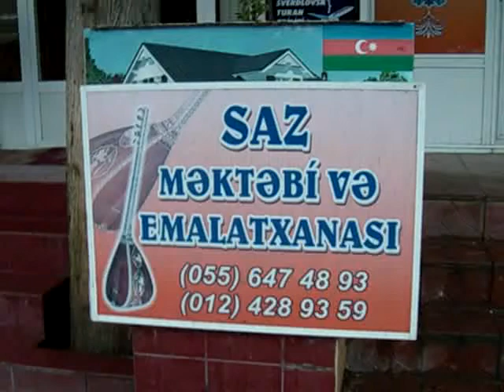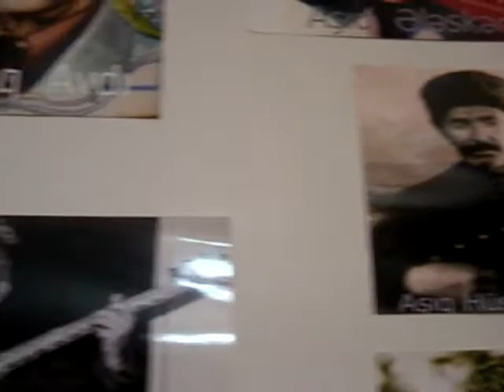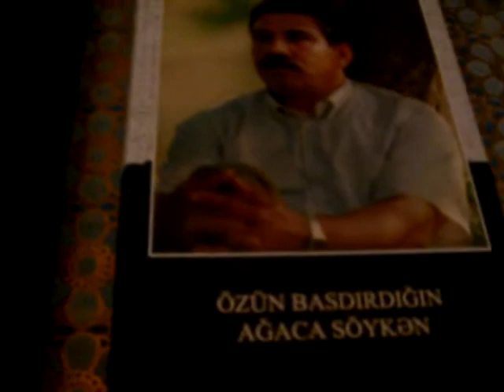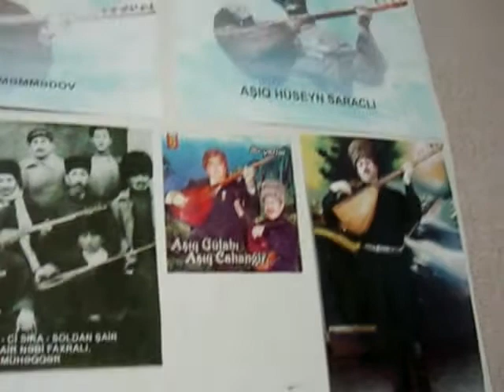SARI MULKADAR (bakixanov saz maktabi)